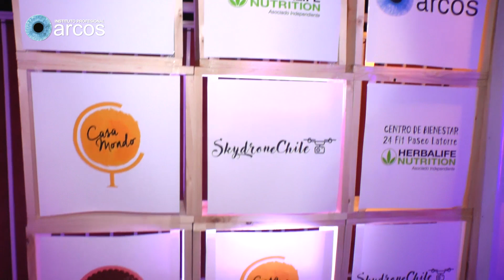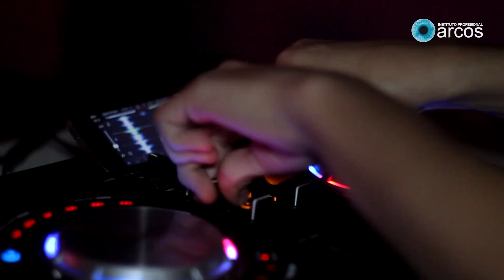Gestión y Producción de Eventos - Instituto Arcos Viña del Mar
Ven a conocer nuestra carrera de Gestión y Producción de Eventos en IP-ARCOS sede Viña del Mar.
Álvarez 2138, Viña del Mar (Sector Chorrillos)

Instituto Profesional Arcos. Acreditado y Adscrito a la Gratuidad